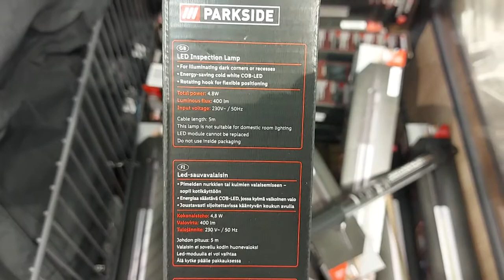SHORT Presentation PARKSIDE LED portable hand work lamp, 300 lm, 4.8W Energy-saving LED Swivel hook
Properties
to illuminate dark corners or angles - perfect for use in the home
energy-saving LED-COB diodes with cold, white light
the rotating hook allows for easy positioning
information: the lamp is not suitable for lighting in household rooms. Suitable for extreme physical loads in the form of shocks (1 m² / s³ 200-2000 Hz). The LED module is not replaceable.
Technical parameters
total power: 4.8 W
luminous flux: 300 lm
input voltage: 230 V ~ / 50 Hz
Dimensions
total: approx. 48 x 3.8 cm
cable length: approx. 5 m
Material of execution
ABS
gum
Libra